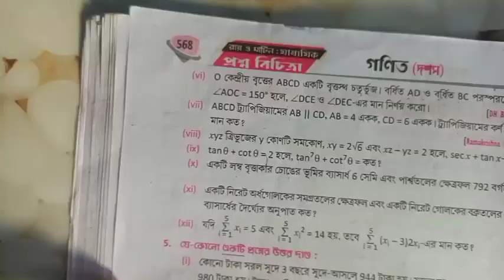Roy & Martin Vol. 2 2024, Page 568 |Class 10 | Math Model 20 | দাগ নং 4(viii, ix, x, xi, xii)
দশম শ্রেণীর ছাত্রছাত্রীরা যারা বিশেষ করে মাধ্যমিক পরীক্ষার্থী, যেহেতু তাদের জন্য এই মাধ্যমিক পরীক্ষা জীবনের প্রথম একটা বড় পরীক্ষা বা বোর্ডের পরীক্ষা, সুতরাং এই পরীক্ষায় বসার আগে নিজেকে উপযুক্ত তৈরি করতে হবে। অর্থাৎ বিভিন্ন প্রকার প্রশ্নের সম্মুখীন হতে হবে এবং অজানা প্রশ্নের সম্মুখীন হয়ে তার সমাধান করার অভ্যাস তৈরি করতে হবে। আর এই কাজটি করার জন্য বাজারে বিভিন্ন চলতি যে প্রশ্ন বিচিত্রা বা টার্গেট বা চ্যালেঞ্জার বা টেস্ট পেপার বা অন্যান্য যে বইগুলো আছে সবগুলি তোমাদের খুব সাহায্য করবে। তো যেকোনো একটা বইয়ের থেকে তুমি যখন প্রথম অজানা প্রশ্নের সমাধান করতে যাচ্ছ তখন আগে প্রশ্নের উত্তরটা বা অংকটা নিজে নিজে করার চেষ্টা করো তারপর না পারলে বিভিন্ন youtube ভিডিও গুলো দেখতে পারো বা বিভিন্ন টিচারদের সাহায্য নিতে পারো। তবে মবে রাখতে হবে যে, প্রশ্নটা নিজে চেষ্টা করার আগেই কোন ইউটিউব বা টিচার বা অন্য কারো সাহায্য নেবে না, আগে নিজে চেষ্টা করবে যদি না পারি তবে সাহায্য নেবে।

My Class Room ইউটিউব চ্যানেলে রায় ও মার্টিন ভলিউম 2 প্রশ্ন বিচিত্রার সমস্ত অংক ও ভৌতবিজ্ঞান প্রশ্নগুলোর সমাধান ধারাবাহিকভাবে আপলোড করছি।

Related Links
1. Roy & Martin Vol.2 2024|Class 10 | Madhyamik Math Page 567 | Model Question Paper 20 | দাগ নং 1(All)
2. Roy & Martin Vol.2 2024|Class 10 | Madhyamik Math Page 567 | Model Qsn Paper 20 | দাগ নং 2 & 3 (All)
3. Roy & Martin Vol 2 2024|Class 10|MP Math Page 567| Model Qsn Paper 20|দাগ নং 4(i,ii,iii,iv,v,vi,vii)
5. Roy & Martin Vol. 2 2024, Page 568 |Class 10 | Math Model 20 | দাগ নং 4(viii, ix, x, xi, xii)
6. Roy & Martin Vol. 2 2024, Page 564 |Class 10 | Math Model 19 | দাগ নং 1(i, ii, iii, iv, v, vi, vi)
7. Roy & Martin Vol. 2 2024, Page 675 |Class 10 | P.Sc Model 12 | দাগ নং 2,3 Group - B & Group - C
8. Roy & Martin Vol. 2 2024, Page 525 |Class 10 | P.Sc Model 05 | দাগ নং 1,2,3 MCQ, T/F & Fill Blanks
9. Roy & Martin Vol. 2 2024, Page 522 |Class 10 | Math Model 04 | দাগ নং 1(MCQ),2(Fill Blanks),3(T/F)